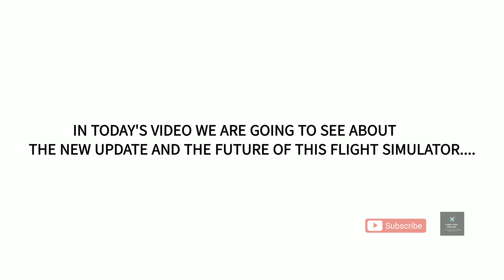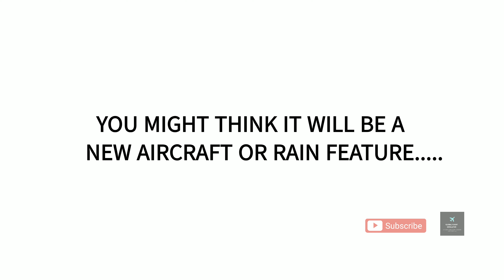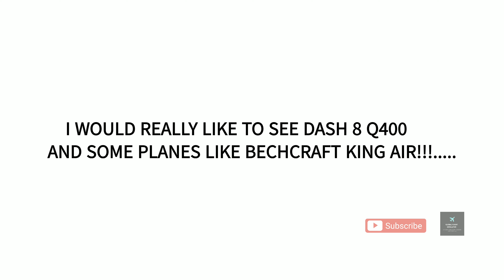TURBOPROP FLIGHT SIMULATOR- NEW UPDATE AND FUTURE PLAN (REVEALED)!!!!!!